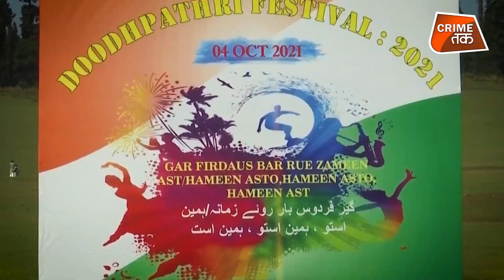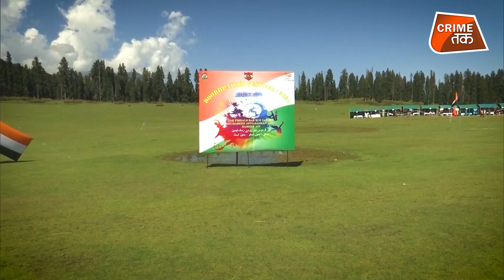कश्मीर की ये तस्वीर देखकर आप बेहद खुश हो जाएंगे,जहां आतंकी बहाते थे ख़ून अब वहां ऐसा होगा